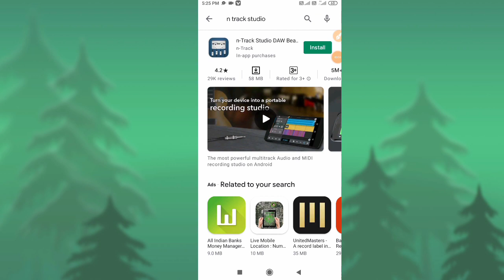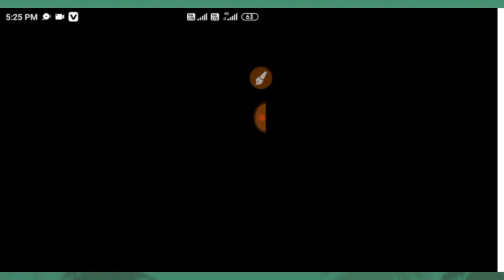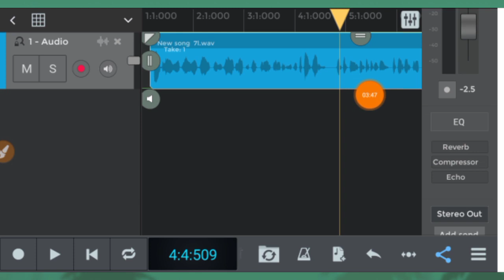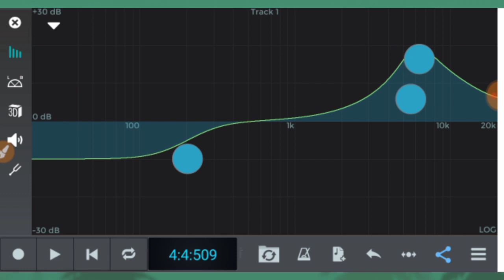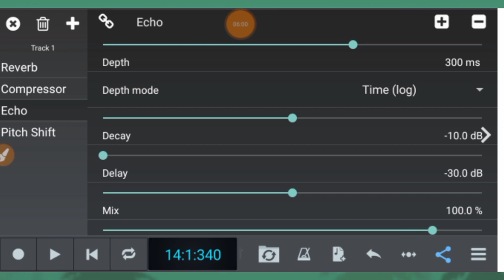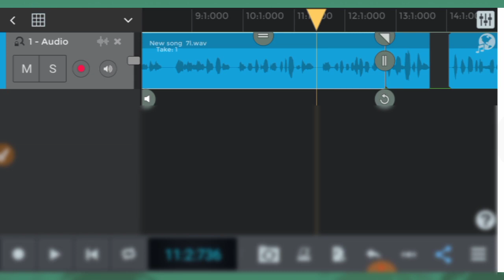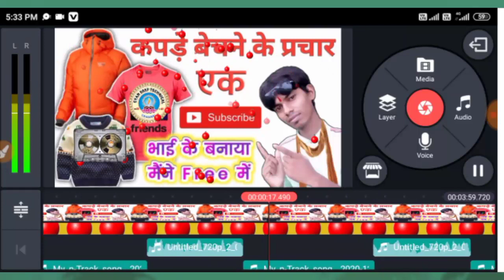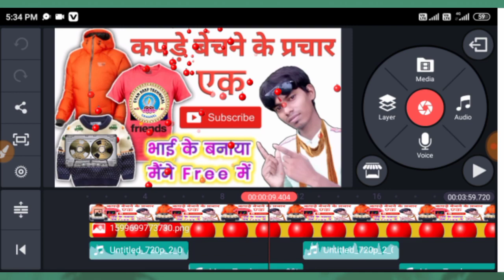प्रचार-प्रसार कैसेट बनाए अपने मोबाईल से मुफ्त में I Prachar-Prasat casette banaye apne mobile sel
Hi

I am bhupendra welcome to our Gyandeep Technical YouTube channel

Is video me hamne bataya hai ki aap kis tarah se apne mobile phone se parchar parsar kaiset bna sakte hai

 tag for you.

1.gyandeeptechnical
2.prachar prasar cassette
3.prachar prasar cassette banaye apne mobile se
4.cassette Kaise banaye apne mobile se 5.prachar prasar
6.prachar prasar free me banaye
7.prachar prasar kare
8.Prachar prasar kare mobile se
9.prachar cassette